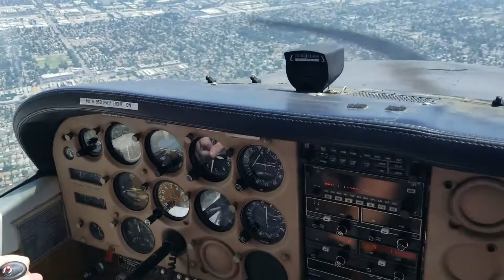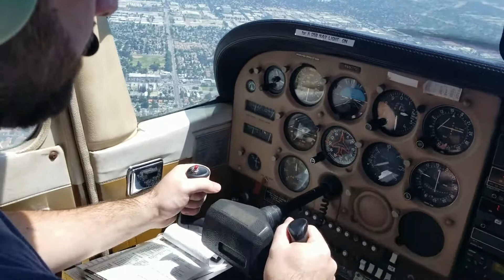Student pilot flying the Cessna 172 at VAN NUYS Ca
This video is a short one-shot by my instructor right before we got into the pattern to land it was one of my first flying lessons so i had to concentrate
Hopefully, I can document more in the future
Flight school: Continental aviation located at van Nuys